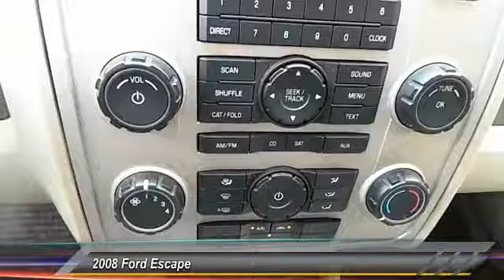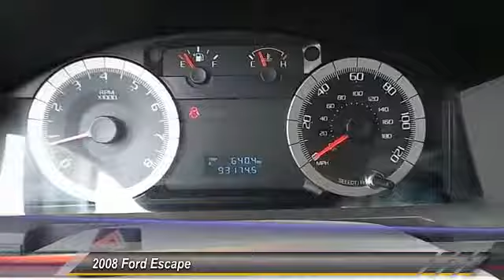black escape Wolfforth TX L00659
2008 Ford Escape FWD 4dr V6 Auto XLT

NOTITLE